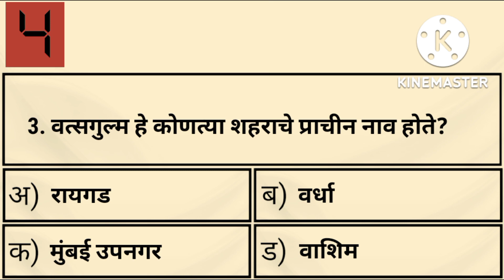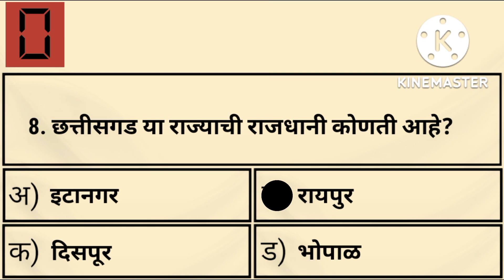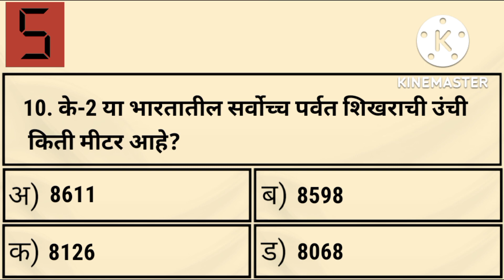सामान्य ज्ञान महत्त्वाचे प्रश्न | general knowledge in marathi | police | talathi | competitive exam